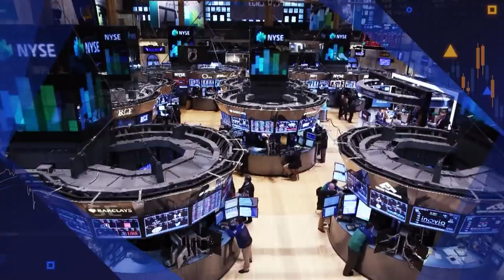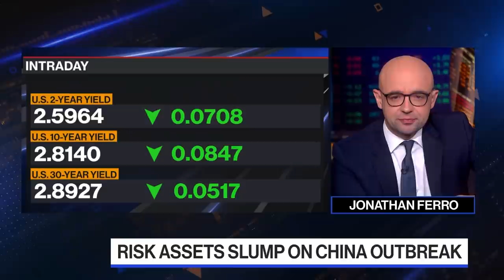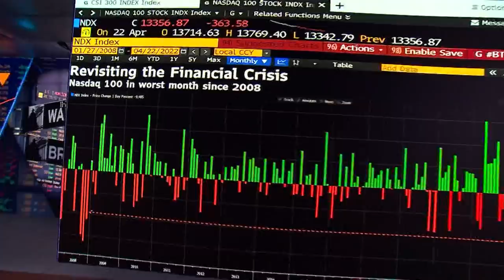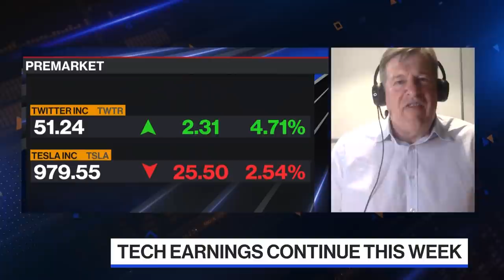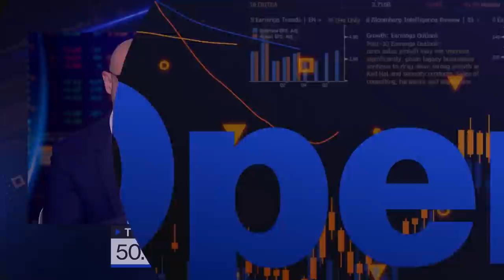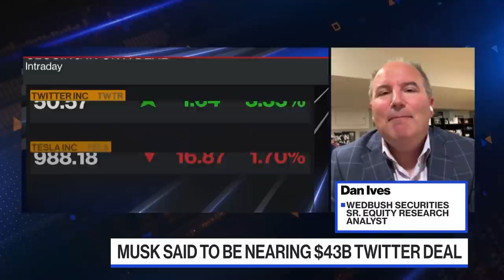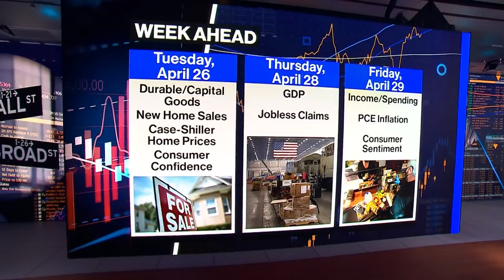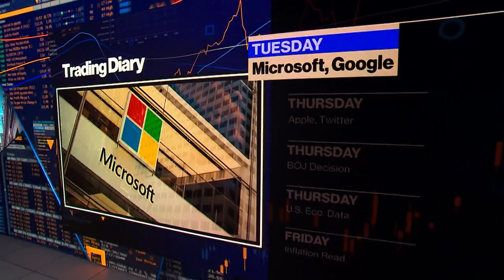'Bloomberg The Open' Full Show (04/25/2022)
Jonathan Ferro highlights the market-moving news you need to know heading into the opening bell on Wall Street. Stocks extending their declines ahead of a busy week of big tech earnings as treasuries surge amid growing concerns surrounding China's Covid outbreak. JPMorgan's Oksana Aronov, TPW's Jay Pelosky and Seema Shah of Principal Global Investors discuss the outlook for markets, plus Wedbush's Dan Ives weighs in on Elon Musk's pursuit of Twitter.